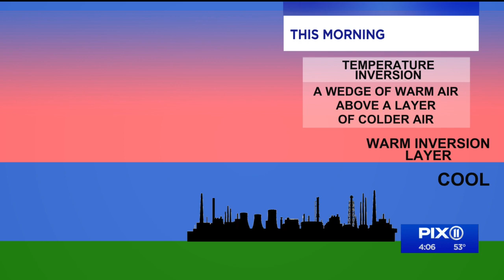What caused this morning's loud thunder in NYC?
Many woke up to booming thunder on Monday morning. Mr. G breaks down inversion and how it caused the loud weather.